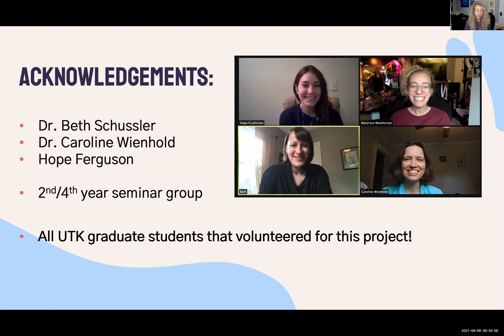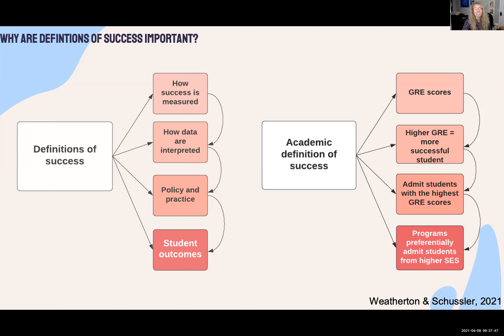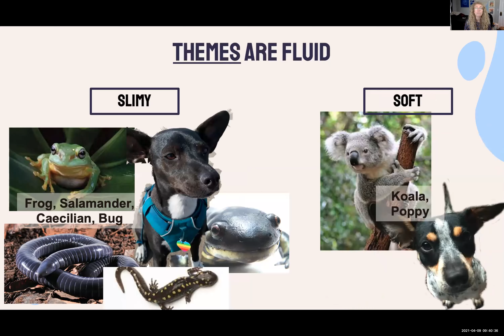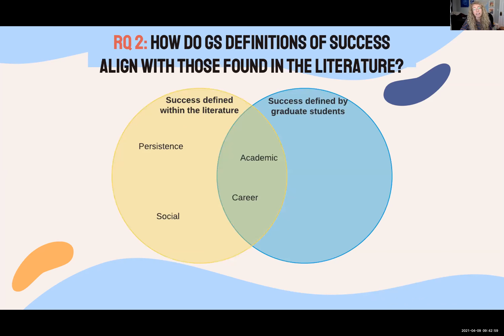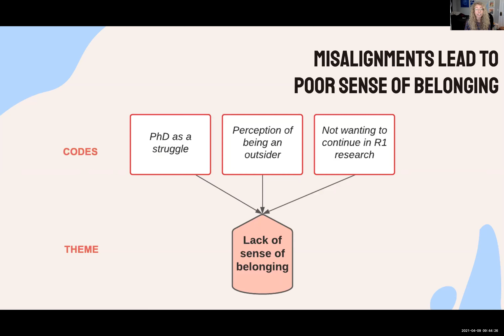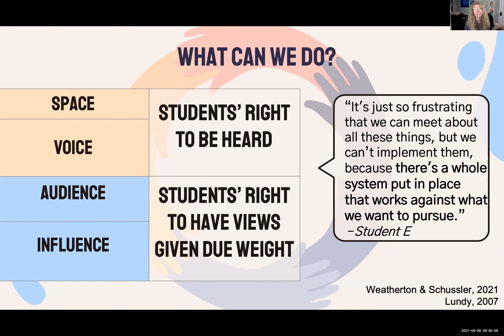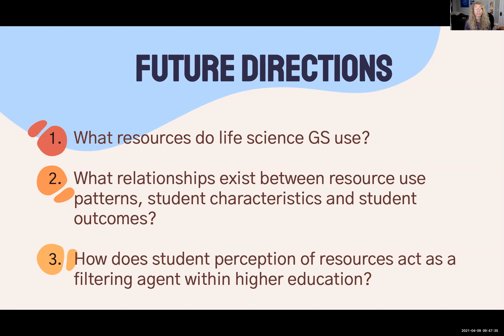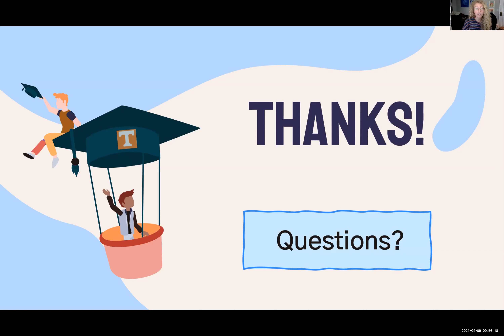Success for All? A Call to Re-examine How Student Success Is Defined in Higher Education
Weatherton, Maryrose, and Elisabeth E. Schussler. "Success for All? A Call to Re-examine How Student Success Is Defined in Higher Education." CBE—Life Sciences Education 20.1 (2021): es3.